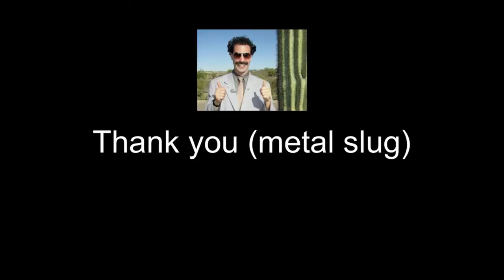NEW X-SUIT KE SATH DHAMAAL